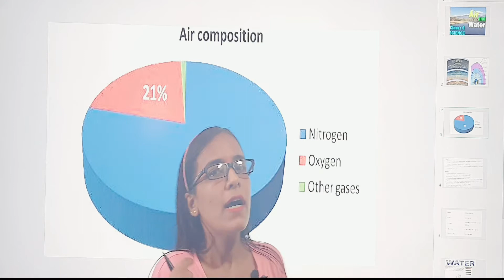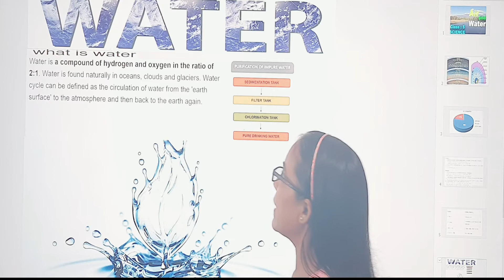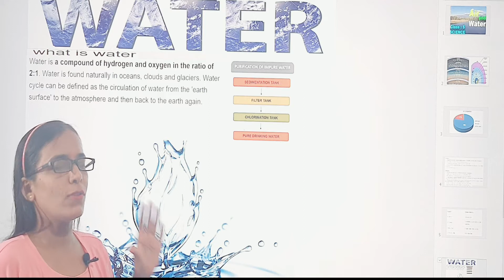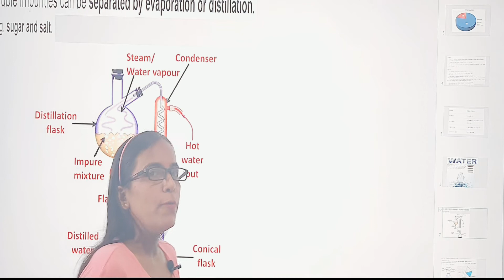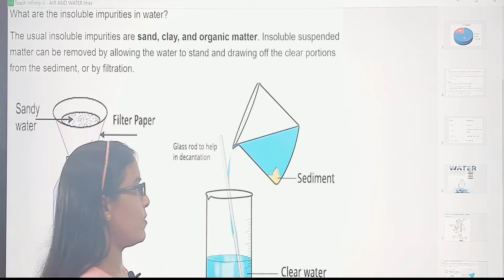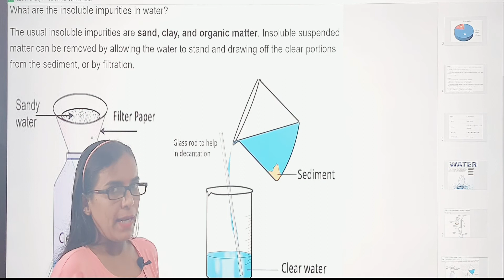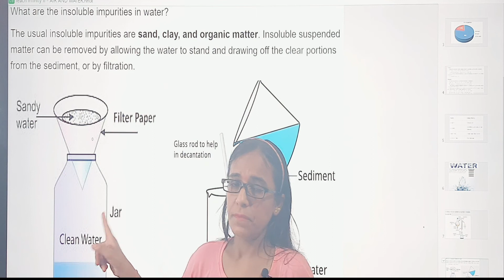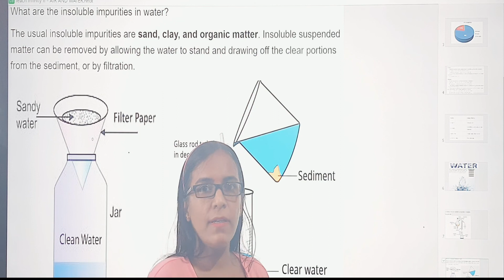WATER CLASS 5 BY SONIA MA'AM